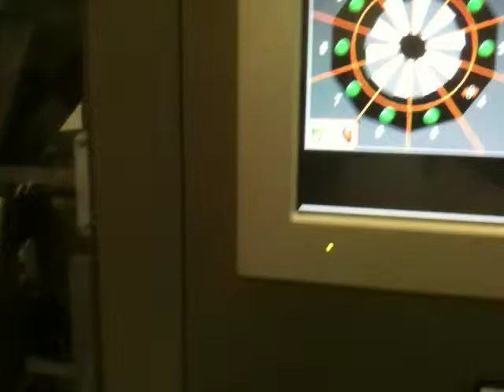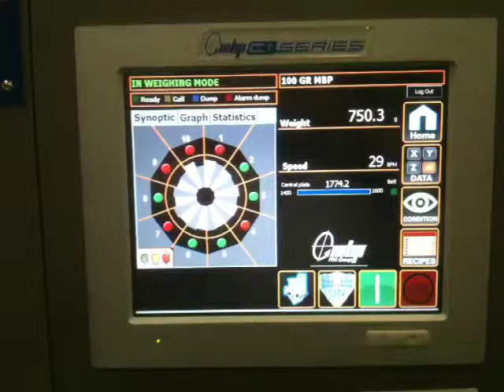Emrich Industries - PFM ZC1 VFFS + 10 Head Weigher - Almonds 750g